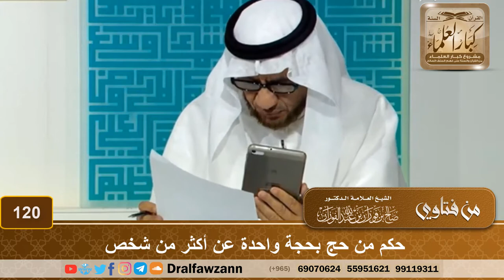حكم من حج بحجة واحدة عن أكثر من شخص - الشيخ صالح بن فوزان الفوزان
نص السؤال: أخذ الأجرة عن الحج، فهناك شخص يأخذ عدة حجج، ويحج لعدة أشخاص؟
السيرة الذاتية :
للاشتراك في قناة الشيخ صالح الفوزان
لمشاهدة حلقات فتاوى على الهواء كاملة

رئيس الفريق
لمشروع كبار العلماء